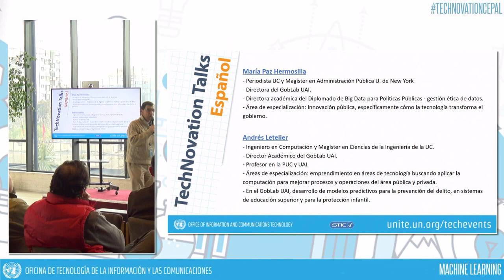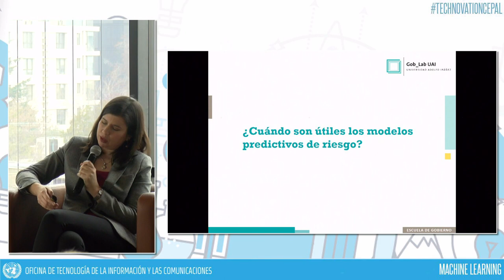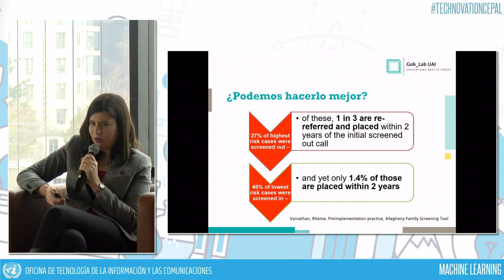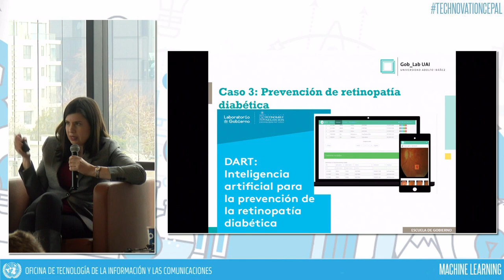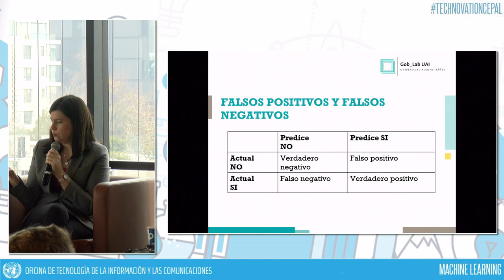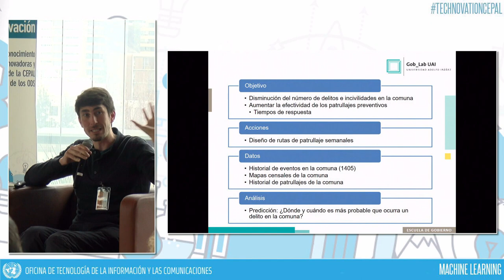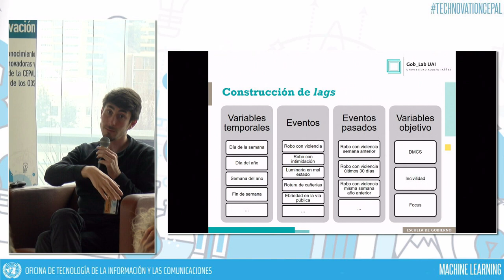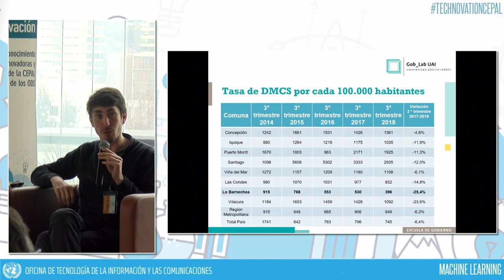Modelos predictivos con machine learning @ TechNovation CEPAL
Un instrumento de focalización de las políticas públicas